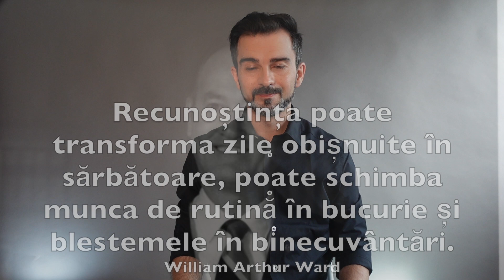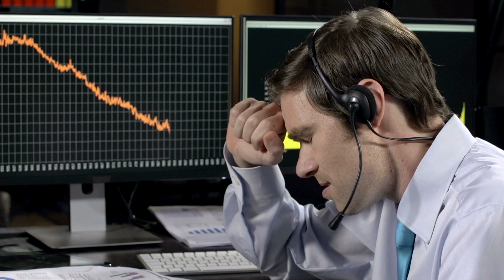Dacă ai o zi PROASTĂ, vezi cum o transformi cu Recunoștință Proactivă | Daniel Cirț (inspirație)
Părinții ne-au învățat că e important să spui mulțumesc când primești ceva. Însă pentru a simți cu adevărat puterea recunoștinței în viața ta, nu e suficient să reacționezi prin recunoștință. Ai nevoie să cultivi o recunoștință proactivă. Care sunt beneficiile aceste recunoștințe proactive?